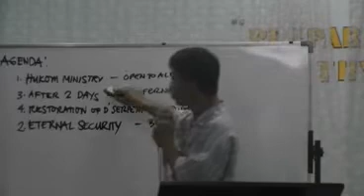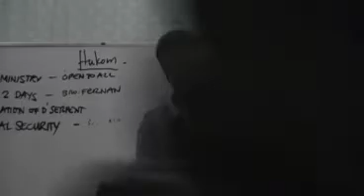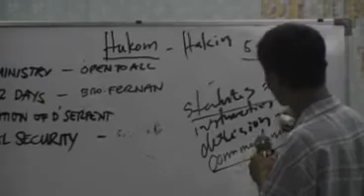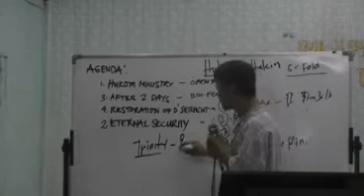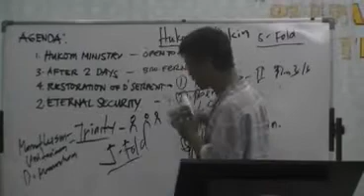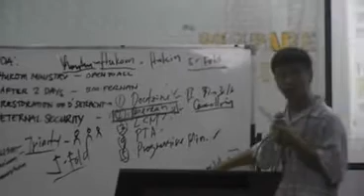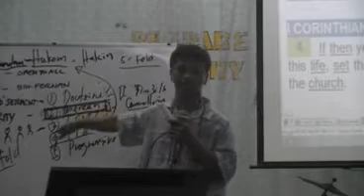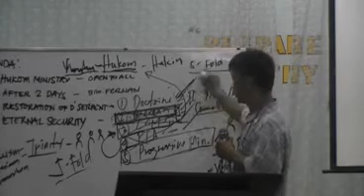HUKOM MINISTRY BY BRO. GERRY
HUKOM MINISTRY BY BRO GERRY MANALITE SUNDAY AFTERNOON APRIL 6 2014 MINISTERIAL MEETING